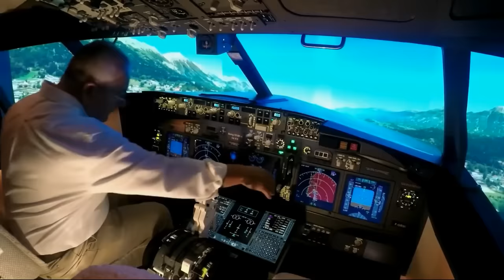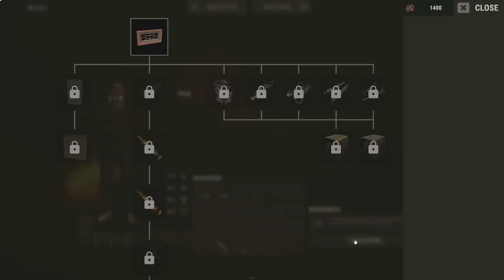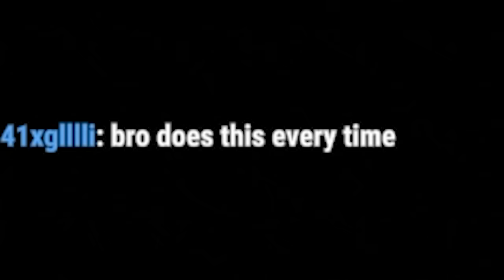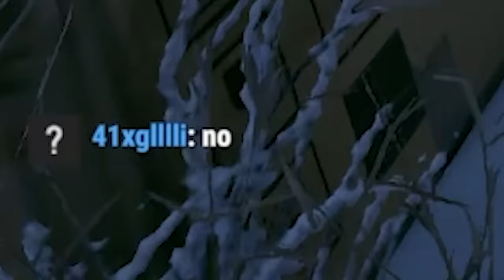i played rust on an island against blazed and luckyllama...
Play War Thunder now with my link, and get a massive, free bonus pack including vehicles, boosters and more

check out @Blazedrust  @luckyllama

 in this installment of the 1v1v1... we play on our own tiny map...